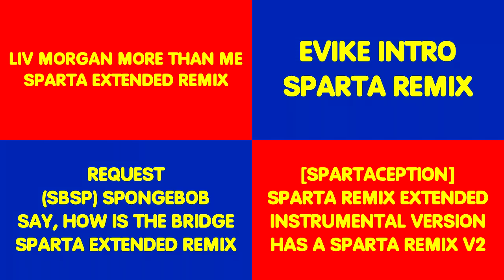Sparta Remixes Side By Side 76 (Cookie Jar Forever Version)